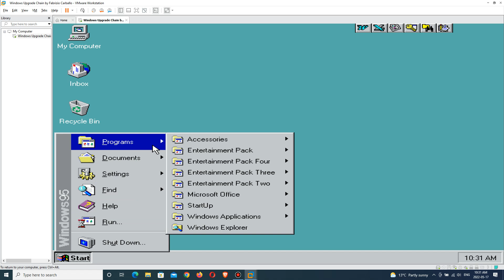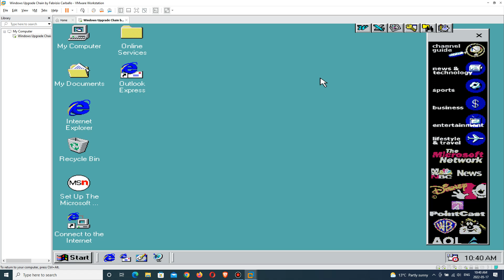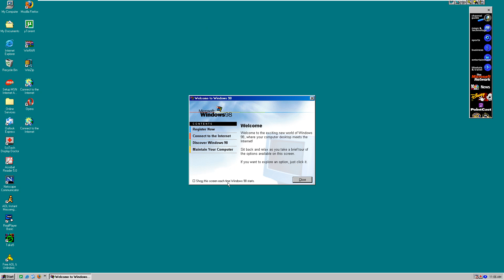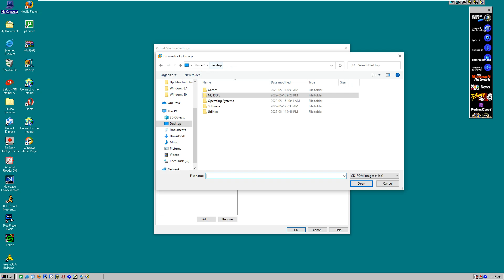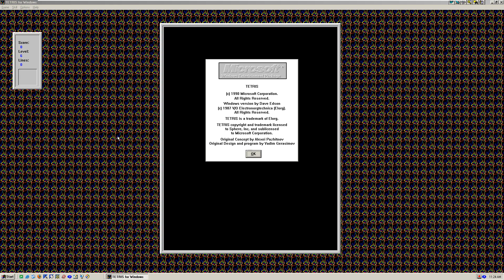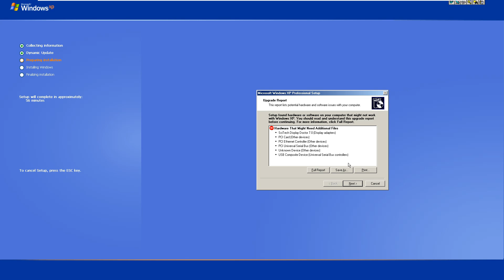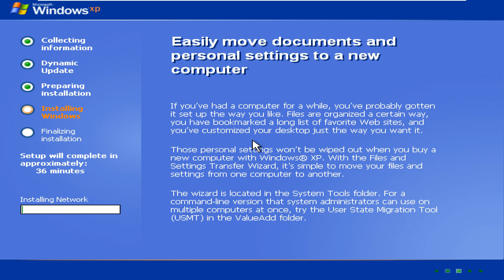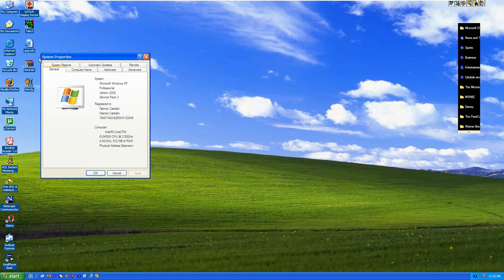Upgrading from Windows 1.01 to Windows 10 on VMware Workstation 16 Pro (Part 1)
This is the first part of the upgrading chain where we upgraded from Windows 95 to XP. This is where I have converted the partition to FAT32 before upgrading to Windows 98 SE (Second Edition).

I also increased the partition to 120GB on a Linux live system before upgrading to Windows XP.

These programs I have installed:
- Opera 9.64
- Mozilla Firefox 2.0
- uTorrent 1.8 Beta
- Netscape 4.8
- Adobe Reader 5.0
- WinRAR 3.0
- WinZip 8.0
- SciTech Display Doctor
- Internet Explorer 6
- Windows Media Player 9